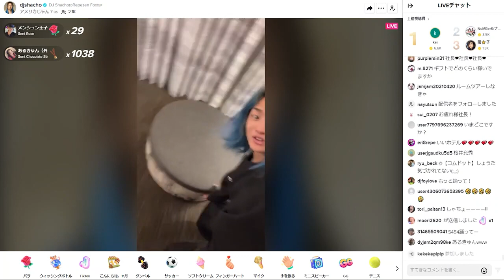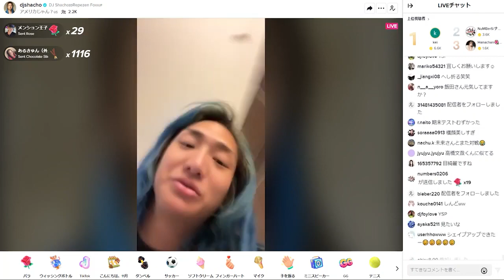DJ社長対ア〇ホテル社長？BBAだからって手加減せんけん！ア●社長の貯金は？レぺゼンフォックス